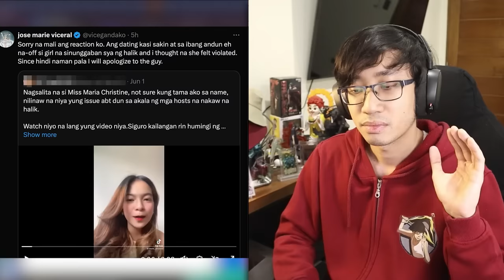Ma-PRIDE Month (Christine, Axel, Vice Ganda Expecially For You Issue) SOS 67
cristine and axel especially for you issue, sulot o sukot sos 67

suporta lokal!